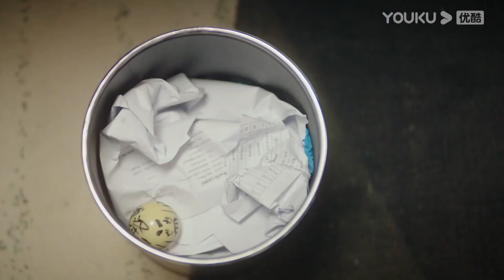Phó Trạch Nhất kết hôn với người khác để chọc tức Tri Hạ? | Tình Yêu Từ Không Thành Có | YOUKU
[Tình Yêu Từ Không Thành Có] kể về đại tiểu thư ngạo kiều Cảnh Tri Hạ gặp phải chàng CEO đa nhân cách Phó Trạch Nhất và bắt đầu cuộc tình đầy ngọt ngào.

 ★ Diễn viên chính: Thái Trác Nghi/Tiêu Khải Trung/Bành Cao Xướng/Thẩm Dương/Châu Tiểu Xuyên/Thôi Nam/Dư Khải Ninh/Hoàng Thiên Thạc/Nhậm Tư Tề...
 ★Lịch chiếu: phát sóng lúc 17:00 từ thứ T2 đến T4. Member cập nhật 2 tập vào T2,T3 vào 1 tập vào T4. TK cập nhật 1 tập